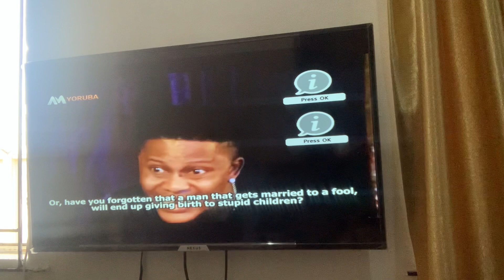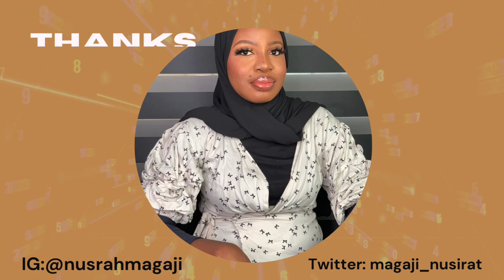LagosLiving #1 | FIRST WEEK IN LAGOS + settling down in my new home &more#lagosliving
Hi loves, welcome to the first episode of my Lagos living vlog #1
In this episode, I filmed my first week in lagos. I showed you guys how i am settling into my new home & all. I hope you enjoy watching! See you in my next one.

 Xoxo NUSRAH❤️.

MY 25TH BIRTHDAY VLOG | hair + makeup + photoshoot + skincare + new jewelry

Clothing brand: @bukmagatelier

Fashion Accesories and gold jewelry page : @bukmagnigeria

🎵I have no right to all music used in the video🎵

Current Sub Count: 508 thank you so much 🤎

FAQ’S
I am 25 years old, my birthday is July 24.
I get my music from thematic website i have a free account and YouTube Music
I am a graduate with a Masters degree in Medical Microbiology.
- What camera do you use? My IPhone XR